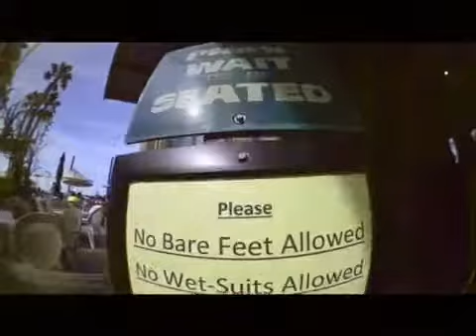Coffee ride to Seal Beach with the Pac